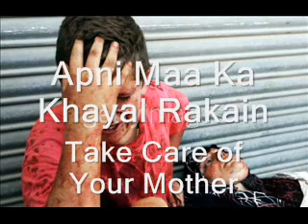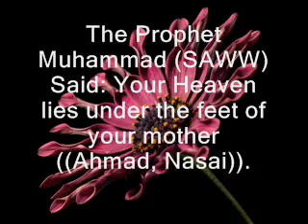Maa Ki Shan Aur Azmat Maulana Tariq Jameel - YouTube